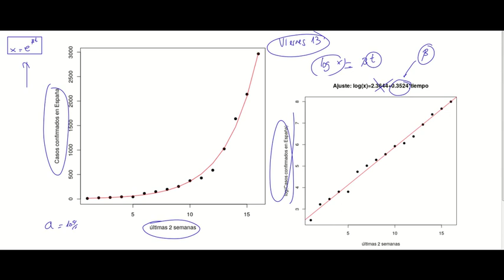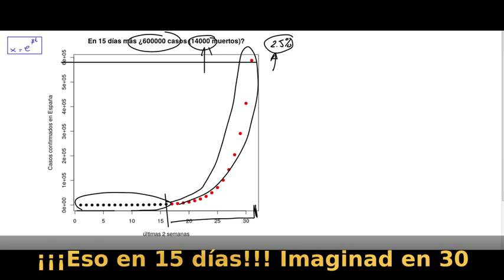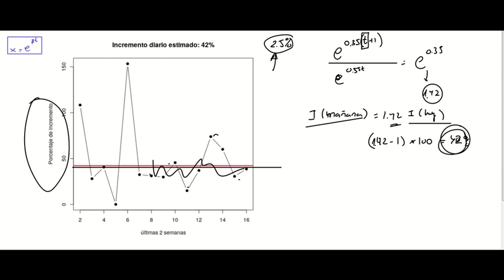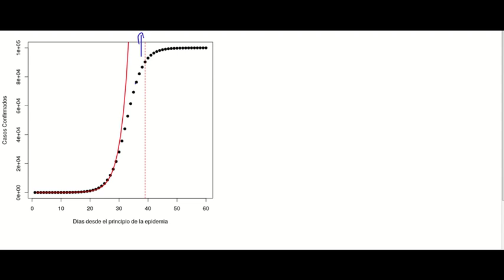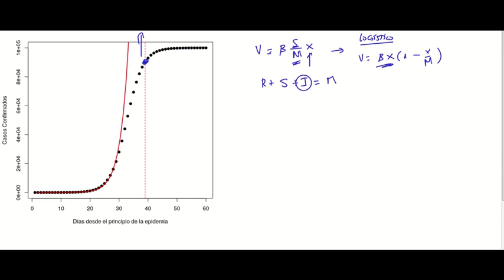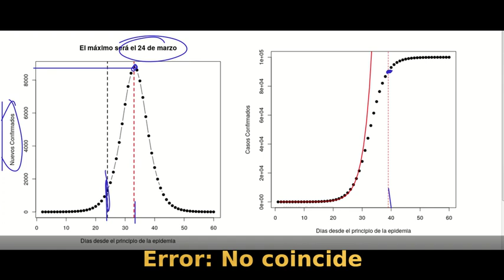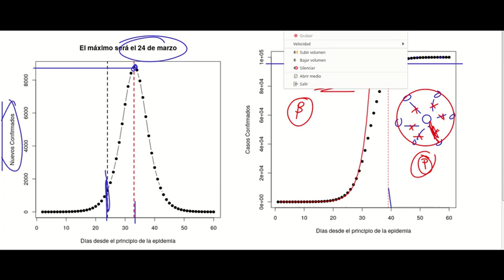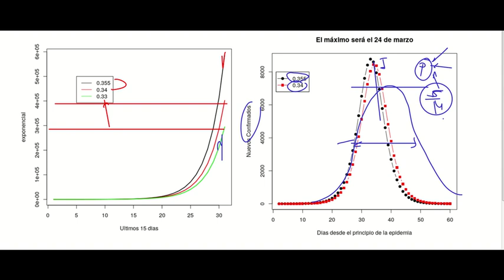EXTRA: La cinemática de las epidemias